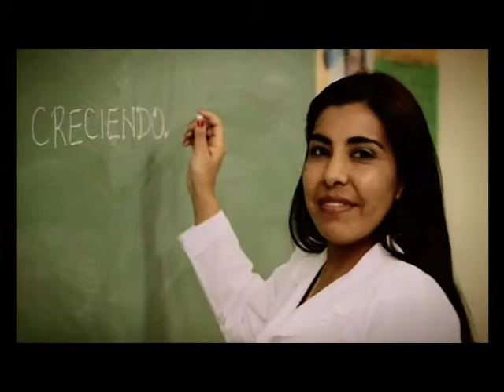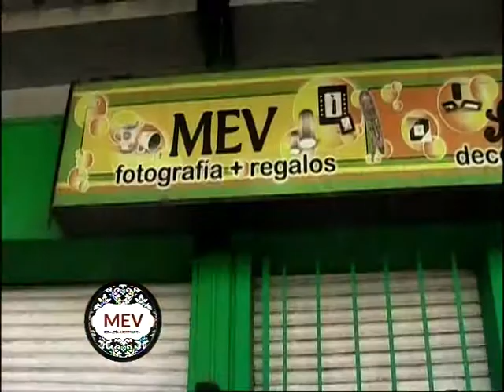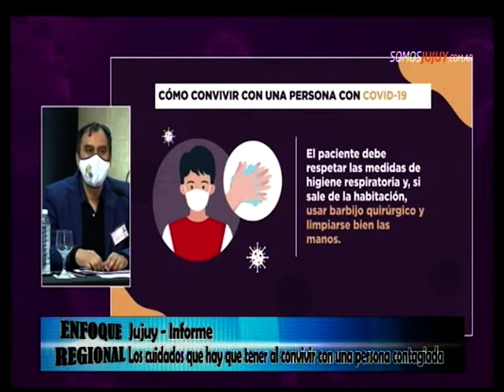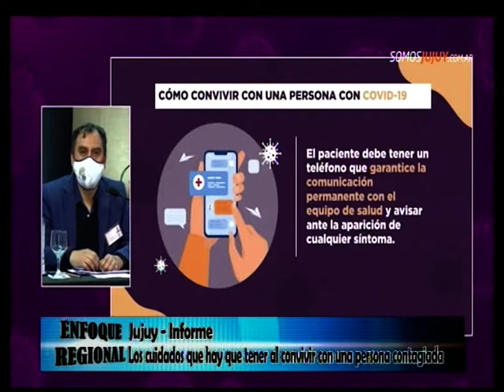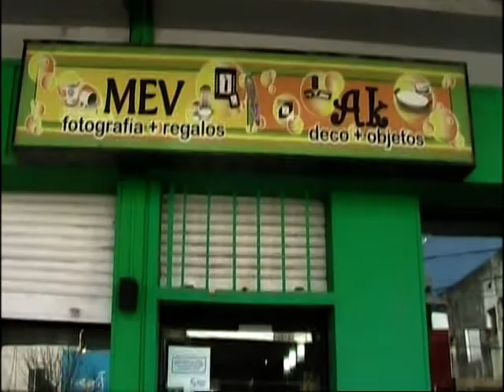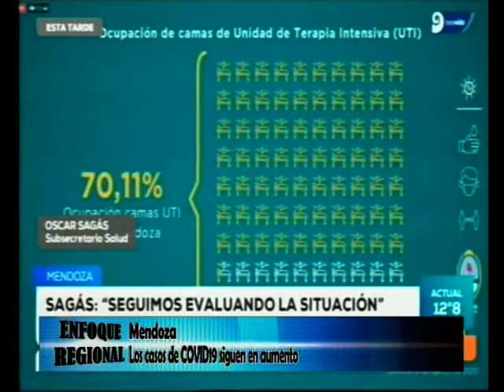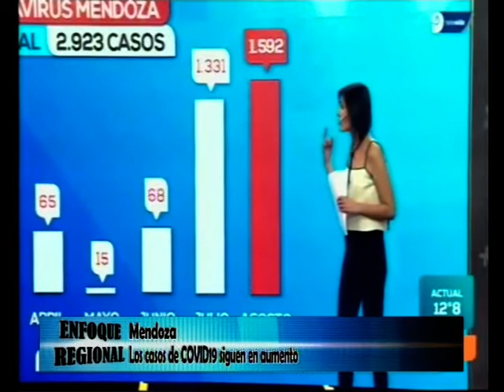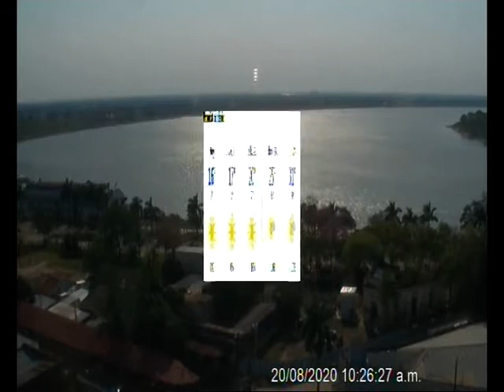20 08 20 ENFOQUE REGIONAL